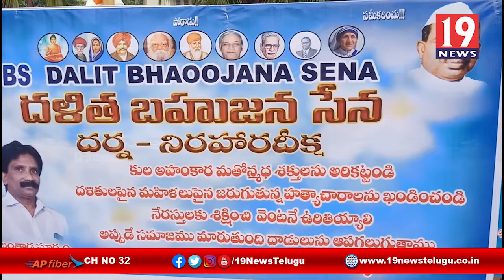రాష్ట్రంలో దళితులపై వరుస దాడులు అమానుషం, చింతాడు సూర్యం -విశాఖ జిల్లా